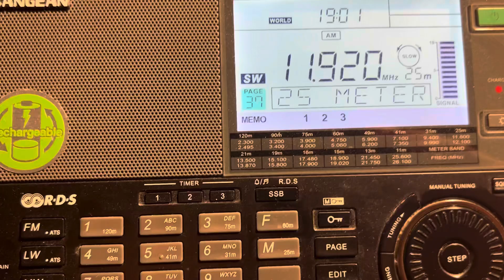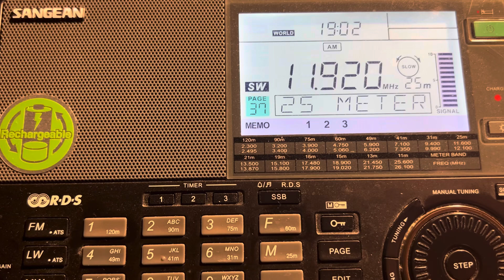VORW Radio International, 11920kHz, 19:00UTC, 19th February 2024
Transmitter site: Issoudun, France
my location: Cottbus, Germany

receiver: Sangean ATS909x
antenna: MLA30+